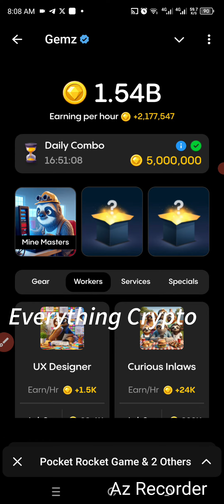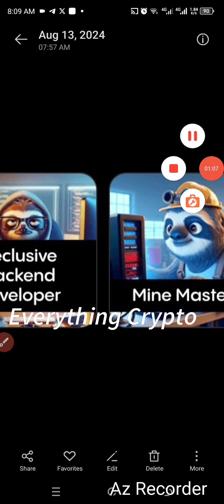Gemz Daily Combo 13th August 2024